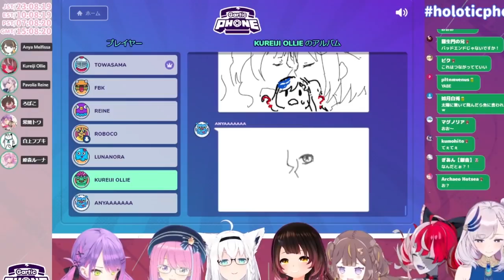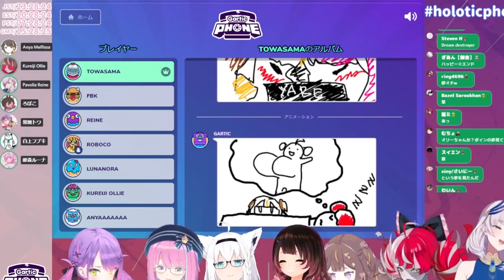Chaos and Yabai Collabo between Hololive JP and Hololive ID!!!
Brain storming can really bad if it didn't get filter right
PS: Sorry for the lack of sub because like I said, the stream really on chaos and everyone talk overlapping each other voices so I just sub what I can hear